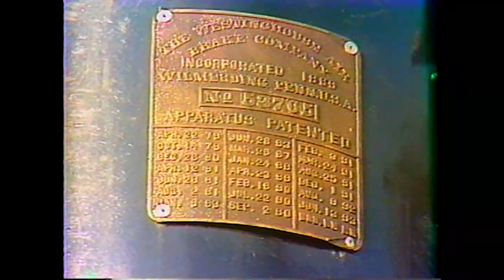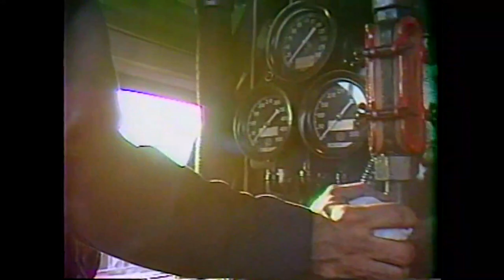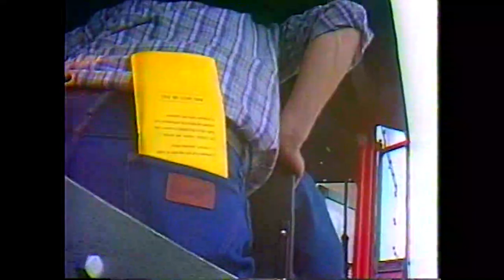L&N 152, Light Pacific 1985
Light Pacific documents an exciting look at turn-of-the-century motive power as L&N K-2a Pacific #152 makes a break- in run from Louisville to Lexington. The 80-year old locomotive works beautifully as she steams through Long Run, fights her way up the 1.16% grade of Jett hill and rolls down Benson Creek valley. You'll also enjoy in-the-cab action and pacing in this 25-minute look at a vintage Rogers Pacific hard at work in central Kentucky.

This program was produced by the now defunct Lasting Impressions, a video company that operated out of Louisville Kentucky from 1982 to 1991 making railroad videos. Most if not all of the Lasting Impressions shows are lost with only 10 having been found up to this point in Time. Nickel Plated Productions does not lay claim to the ownership of this program or its copyright. This has been uploaded in an effort to preserve its historical contents.

Special thanks to Drayton Blackgrove of Delay In Block Productions for providing me a copy of this long lost show.